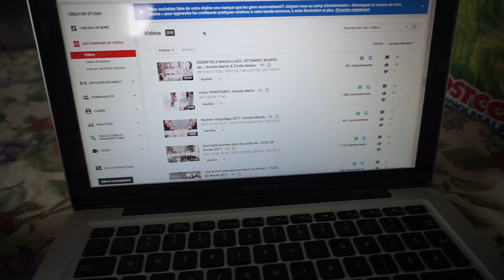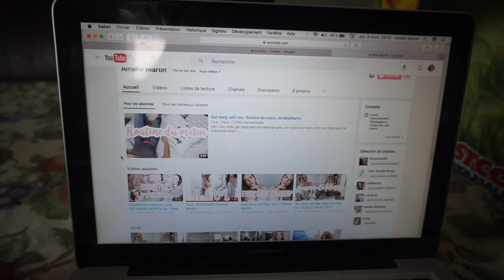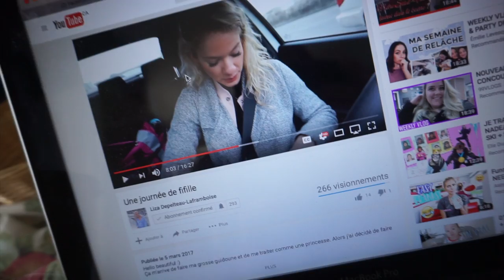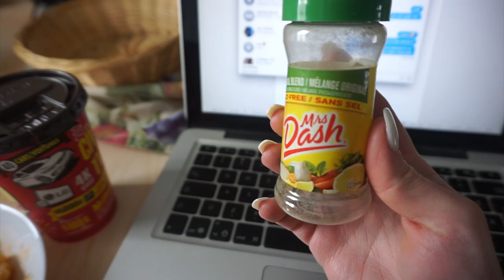Je gagne jamais | VLOG 9 mars 2017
Un vlog dans ma journée de congé !! Pas très très palpitant, mais bon j'espère que vous aimerez quand même :)

@Amélie Martin

A C H E T E R   M E S   C H O U C H O U S

Amélie Martin xx